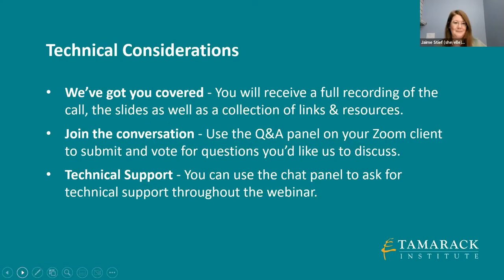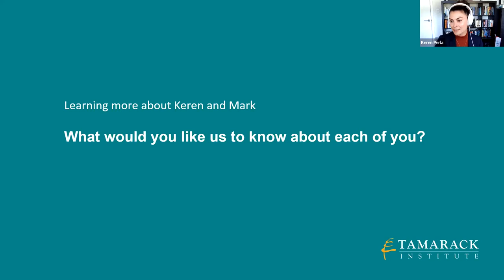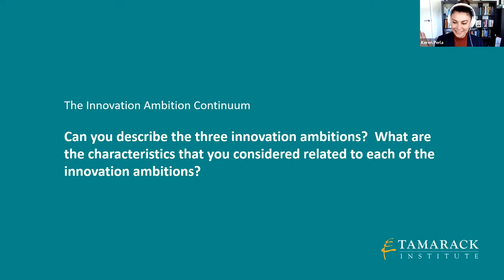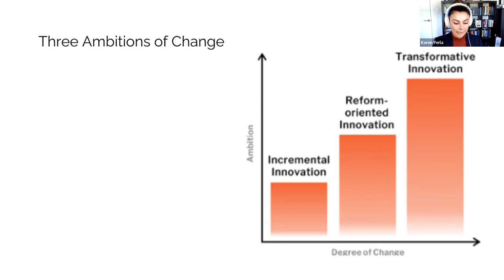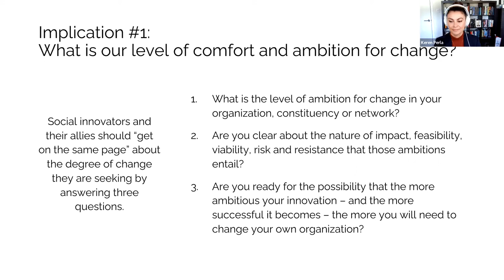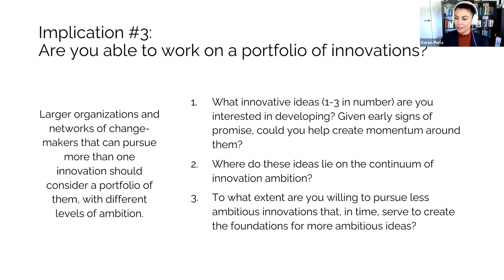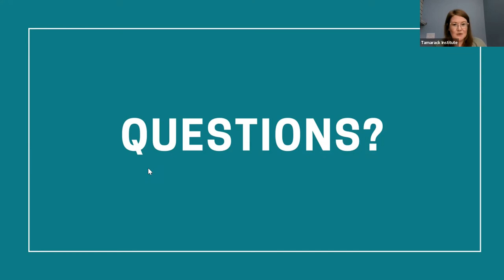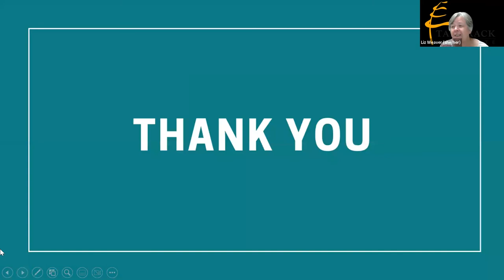Tamarack Institute Webinar: Transformative Change? It Depends on Your Ambition (2022)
Title: Transformative Change? It Depends on Your Ambition
Organizer: The Tamarack Institute
Date: September 21, 2022

This webinar recording features a lively conversation with Mark Cabaj, Keren Perla and Liz Weaver about ambition and transformative change, including new thinking about change, resistance, and breakthrough.

It explores the concepts in Cabaj and Perla’s publication The Innovation Ambition Continuum including the three ambitions of change and some of the implications of this work.

Overview of webinar:

0:00 Land Acknowledgement and introduction (Jaime Stief)

1:30 Introduction to speakers (Liz Weaver)

5:45 Poll question: If you were to rate a recent innovation at your organization or in your collaborative work, where would you place it on the innovation ambition continuum? (Liz Weaver)

8:12 Question 1 from Liz: What would you like us to know about each of you? (Keren Perla, Mark Cabaj)

10:22 Question 2 from Liz: What motivated you to write this paper? (Referring to The Innovation Ambition Continuum Why is this a useful framing for the changing global context that we find ourselves in locally and globally? (Mark Caba, Keren Perla)

16:41 Question 3 from Liz: Can you describe the three innovation ambitions? What are the characteristics that you considered in relation to each of the innovation ambitions? (Karen Perla, Mark Cabaj)

29:00 Implications of applying the Innovation Ambition Continuum: 1 – What is our level of comfort and ambition for change? (Mark Cabaj, Keren Perla)

34:11 Implications of applying the Innovation Ambition Continuum: 2 – How can you make your innovations as “strategic” as possible? (Mark Cabaj)

35:28 Implications of applying the Innovation Ambition Continuum: 3 – Are you able to work on a portfolio of innovations? (Mark Cabaj, Keren Perla, Liz Weaver)

40:38 Question 4 from Liz: What advice would you have for funders, collaboratives and others who are seeking to achieve transformative change? (Keren Perla, Mark Cabaj)

45:39 Question from a participant: Can numerous incremental and reform innovations equal transformation change? (Mark Cabaj, Keren Perla)

47:35 Question from a participant: I’m curious about the role of imagination in change and how it shows up differently in different types of change. (Keren Perla, Mark Cabaj)

49:57 Question from a participant: How would you best position with partners the value of going beyond incremental change to transformational change? Particularly with larger organizations that are busy and involved in many networks and committees. (Mark Cabaj, Keren Perla)

55:33 Closing remarks and announcements